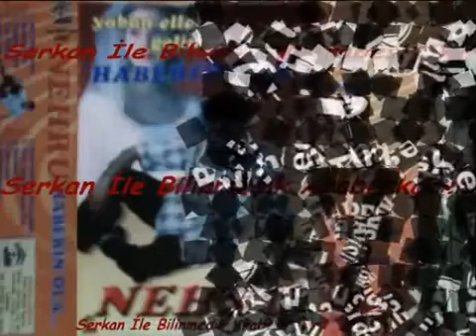Nehru - Şansın Olsa